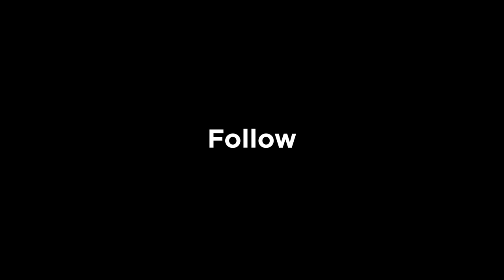Parodi Recreate IS DIL MEIN KYA HAI Indonesia Version |Jab Pyaar Kisise Hota Hai|Ft.Addin Firmansyah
Hai guys. Kali ini aku mau agak throwback ke tahun 90an dulu dan lagi pengen romantisan hehe. Semoga kalian suka